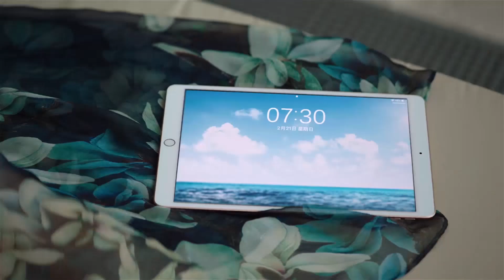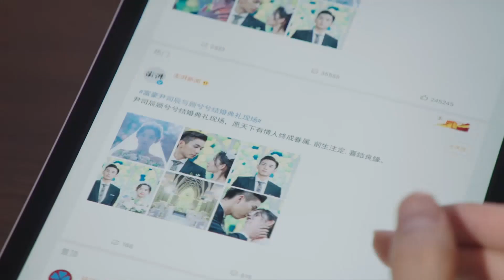霸总和灰姑娘新婚同居，裸身出浴救被娇妻看光，傲娇警告：不要对我的身体有幻想！ 🌹只是结婚的关系Once We Get Married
⭐ 剧名Drama Name:《只是结婚的关系Once We Get Married》